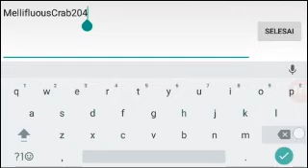MODERN SRIKE ONLINE